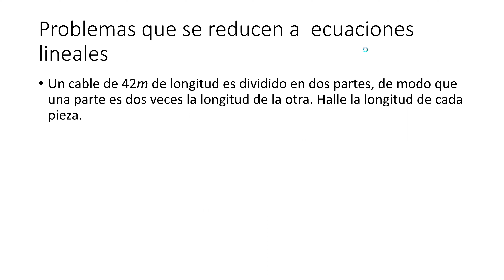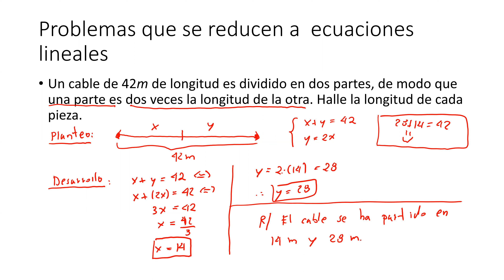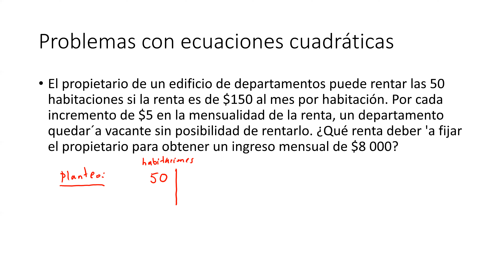Semana 6-Problemas que se resuelven con ecuaciones lineales o cuadráticas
En este video se explica como traducir 2 problemas a ecuaciones lineales y cuadráticos.